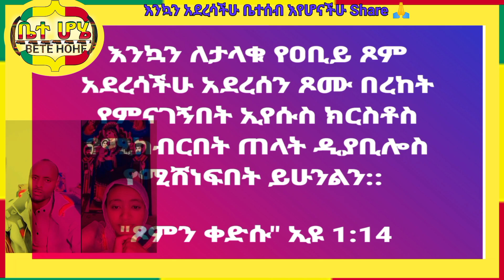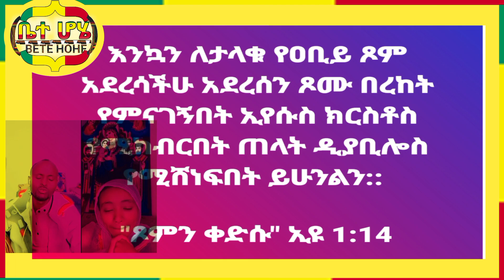መንፈስን የሚድሱ መዝሙሮች